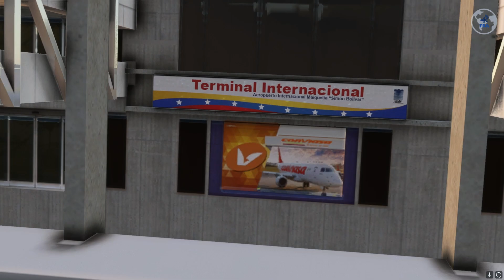Aterrizaje en Caracas Venezuela en un Air Europa Boeing 787-8, Caracas Venezuela (CCS)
Aterrizaje en Caracas Venezuela en un Air Europa Boeing 787-8, Caracas Venezuela (CCS) - Aeropuerto Internacional de Maiquetía Simón Bolívar.